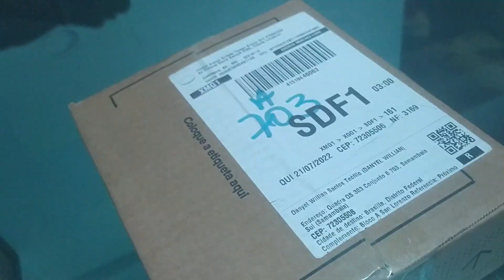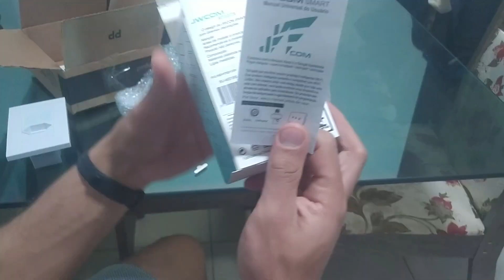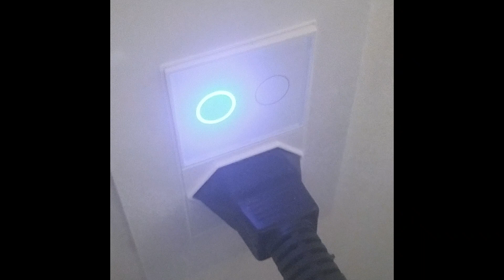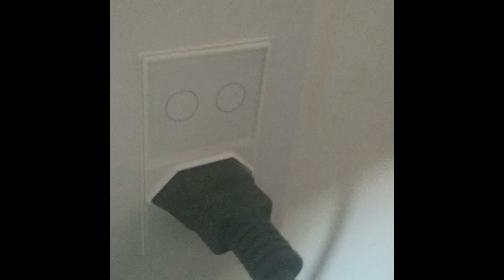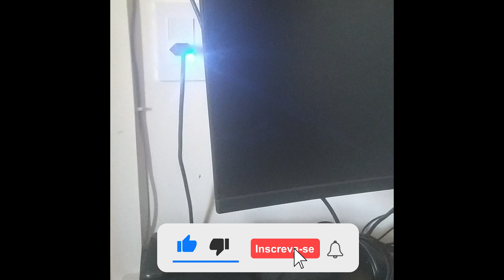Interruptor e Tomada Inteligente da JWSMART - Casa mais inteligente e integrada com a Alexa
Tomada Inteligente
Interruptor e Tomada Inteligente
Interruptor Wifi Touch Inteligente 2 Botões Tomada Alexa
2x Módulos Tomada Smart